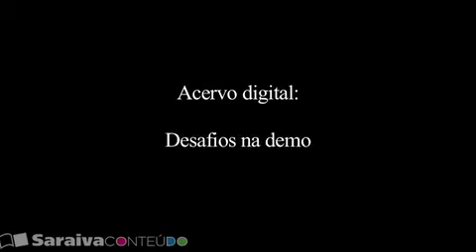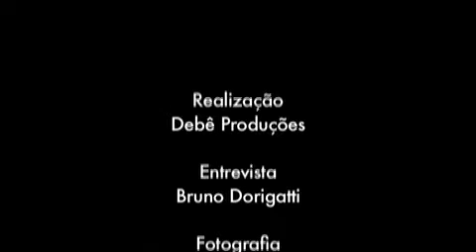Robert Darnton e o futuro dos livros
"Tenho sido convidado para tantas conferências sobre a morte do livro que acredito que o livro está muito mais vivo." É com ironia que o historiador norte-americano Robert Darnton aborda o tema ao qual vem se dedicando há algumas décadas: a história do livro e do mercado editorial. Formado em Harvard, onde atualmente é o diretor da maior biblioteca universitária do planeta, com 14 milhões de volumes, Darnton dedica-se à chamada história cultural, em especial às publicações e ao mercado editorial da França aos tempos da Revolução, no século XVIII. Seu mais recente título editado "A questão dos livros: passado, presente e futuro (Companhia das Letras, 2010)", porém, foca, entre outras coisas, o trabalho ao qual vem se dedicando com mais afinco desde que assumiu a Biblioteca de Harvard: digitalizar e tornar acessível gratuitamente pela internet o conjunto da produção intelectual da universidade norte-americana e todas as questões que isso implica.